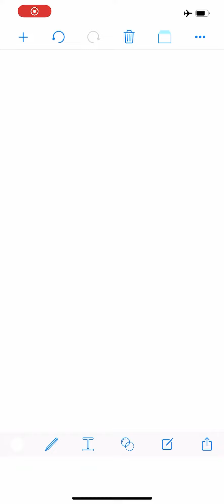Bluesworld- Zombie attack!!!!!!